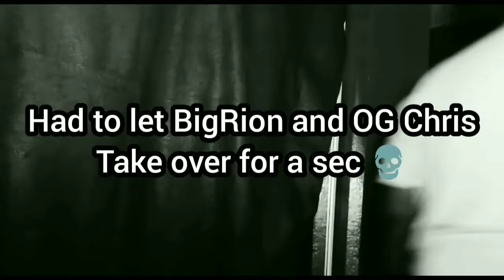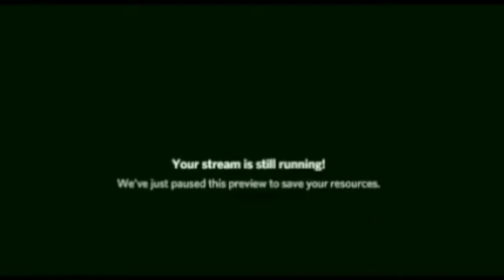CALLS OBAMA BILL COSBY!| Family Guy Racist Moments REACTION!| Ft‎@BigRion16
First off if you guys didn't know I have two other family Guy reactions Go WATCH and LIKE 👍 those if you haven't already ⬇️